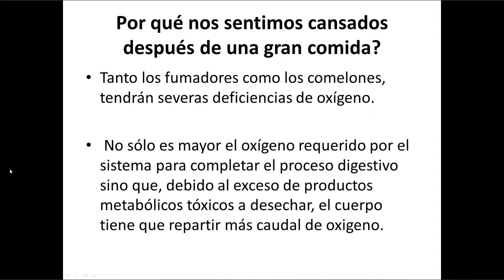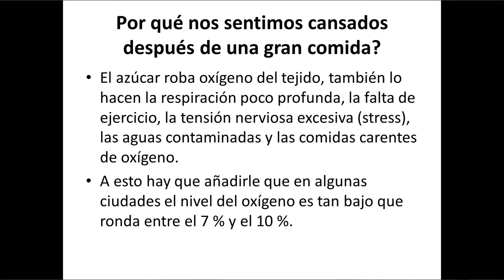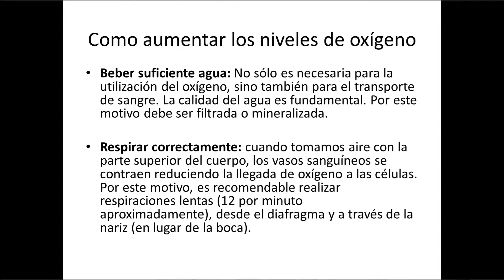B Healthy 08-16-17 (3)